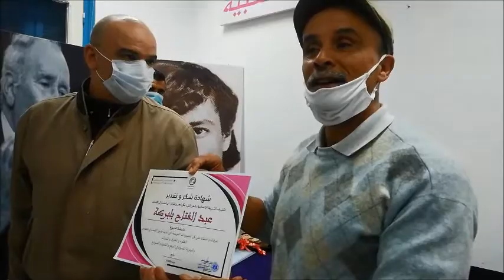الشبيبة الاتحادية بالعرائش تكرم الأستاذ عبد الفتاح بلبركة